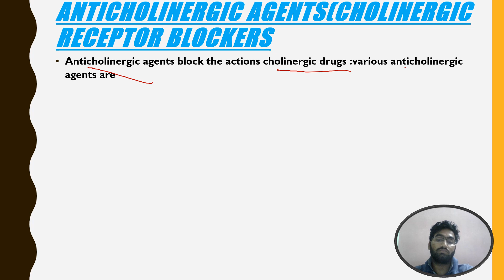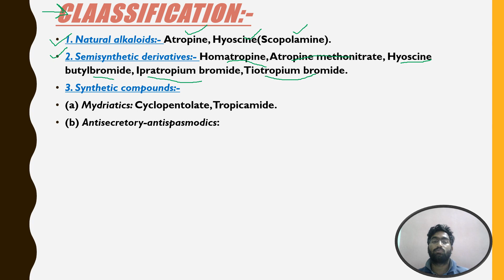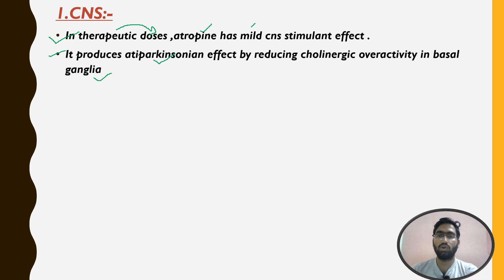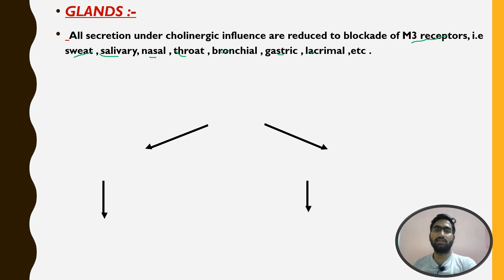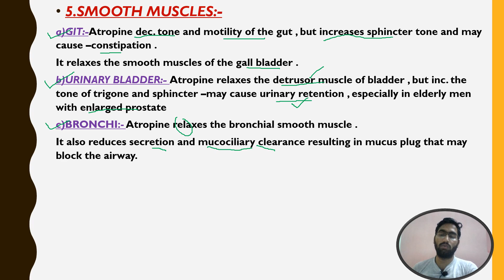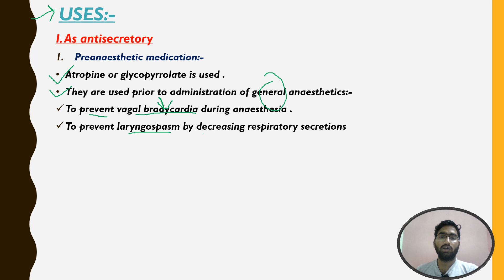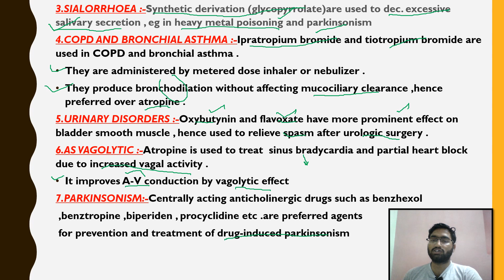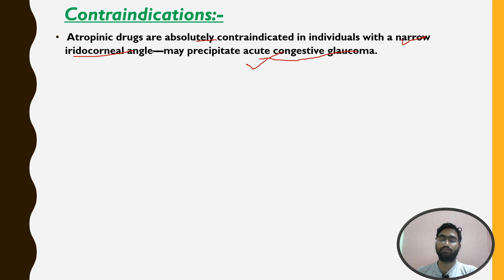DRUGS ACTING ON ANS (Autonomic drugs )PHARMACOLOGY //PART - 2 PHARMACARE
here you can know all interesting facts about about pharmacy .
its my pleasure to give you information which will help you to grow in pharmacy field  .
 join us on instagram :-carepharma